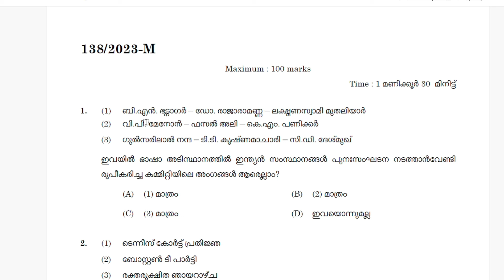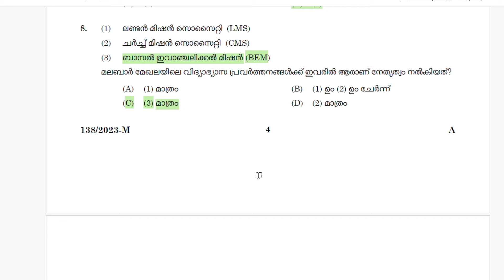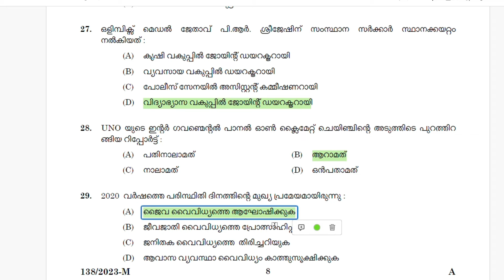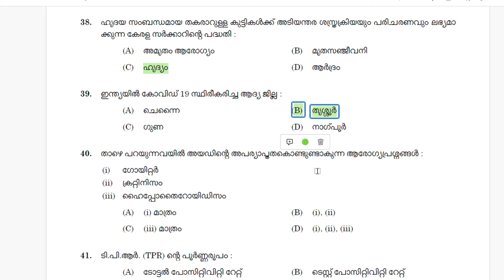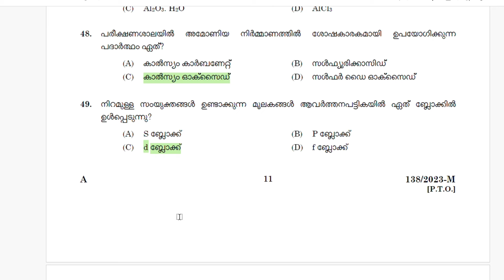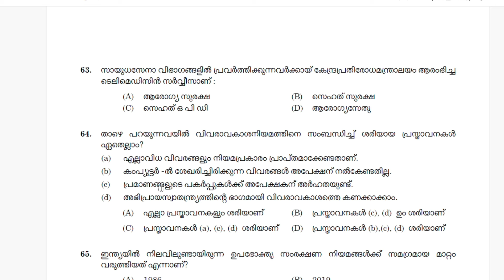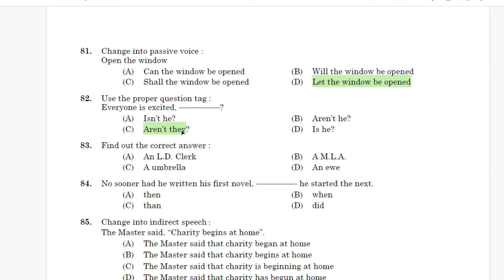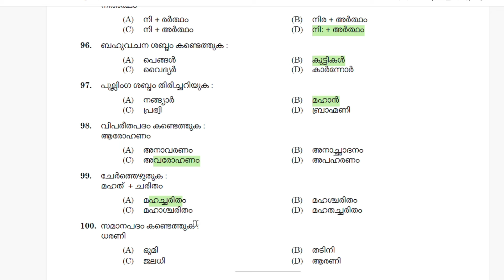138/2023 LD CLERK EXAM | FINAL ANSWER KEY